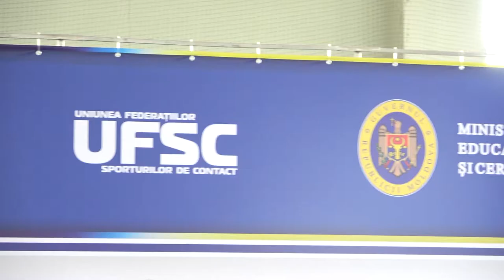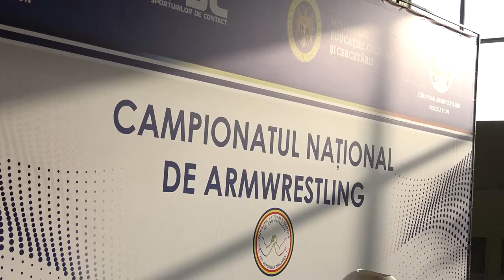Campionat Național de Armwrestling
Al 4-lea an consecutiv este organizat Campionatul Național de Armwrestling
Echipa PACE se mândrește cu domnul Alexandru Grumeza, Vicepreședinte Sport pentru excelenta organizare a Campionatului Național de Armwrestling și promovarea sportului în Republica Moldova.
Anul acesta, timp de 3 zile consecutiv, cu respectarea tuturor normele epidemiologice, zeci de sportivi din țara noastră, categoria juniori și seniori, precum și sportivii cu dizabilități și-au măsurat forțele și depus tot efortul de a deveni campioni.
Menționăm că și membrul PACE, domnul Vasilii Șcuratcov a fost premiat cu trofeul “Cel mai bun Arbitru al anului Competițional 2020, inclusiv al Campionatului Național”, un titlu foarte important, obținut printr-o decizie luată prin vot secret de către o comisie cu 8 membri, dintre care și Secretarul general al Federație Mondiale!
Avem cel mai reprezentativ sport și anual se ating performanțe înalte grație contribuției și eforturilor depuse de către Vicepreședintele Sport, Președintele Federației Naționale Sportive de Armwrestling din Republica Moldova, domnul Alexandru Grumeza.
Partidul PACE promovează sportul și are în programul său următoarele inițiative
✔️ motivarea sportivilor de performanță să rămână în țară prin instituirea unor categorii de burse, inclusiv pentru probe care nu sunt în grila olimpică;
✔️ dezvoltarea centrelor sportive de antrenament în grup, în 3 regiuni ale țării.
✔️ crearea unui sistem diferențiat de asigurare cu locuințe a sportivilor.
✔️ inventarierea instituțiilor publice care pot fi reorganizate în centre sportive și transmise spre utilizate federațiilor de profil pentru a spori gradul de dotare cu spații. De asemenea se vor acorda granturi și pentru amenajarea acestor spații.
Aportul și susținerea acestui sport se datorează și domnului Gheorghe Cavcaliuc, Președintele Partidului Acasă Construim Europa, care pe parcursul ultimilor 3 ani la rând a înmânat medalii și diplome participanților, dar și a organizat un campionat în rândurile polițiștilor.